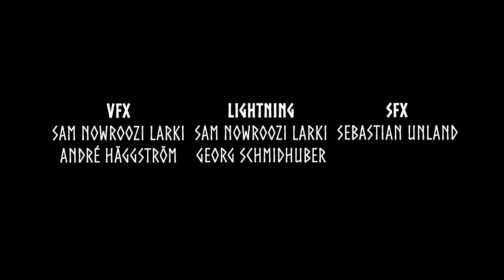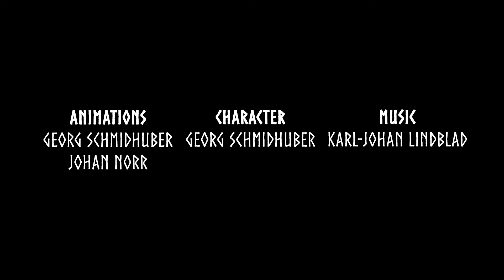Hrafninn - Pitch Video [Unreal Engine].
Team 9 @ FutureGames

This is our game project we had to do for our second game project in Unreal Engine. It was done during a 4 week period and the whole game was done at completely remote locations.

A trailer and the actual game will be posted later on as well.